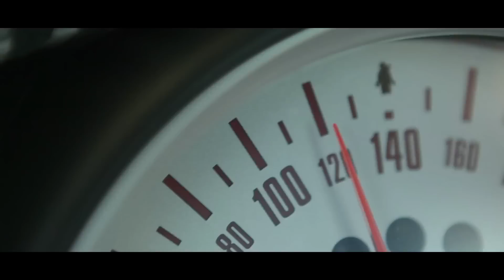GOODLUCK - Taking It Easy Tour Documentary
The Taking it Easy Tour was filmed in 2010 by Ross Hillier and Directed and Edited by Chris Bisset. Produced by GoodLuck, the short film takes an in depth look at what its like to tour with the band... the ups and downs (sometimes quite literally!) and the challenges and drama that happens on the road.